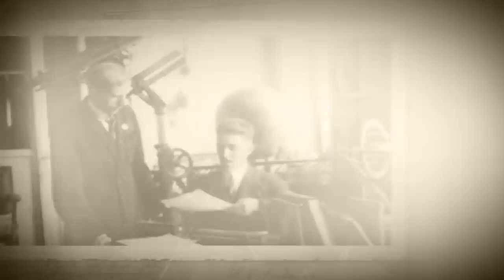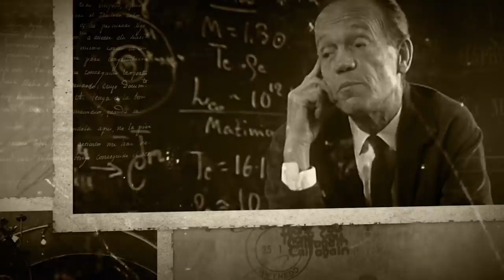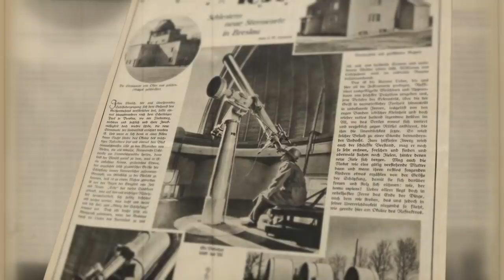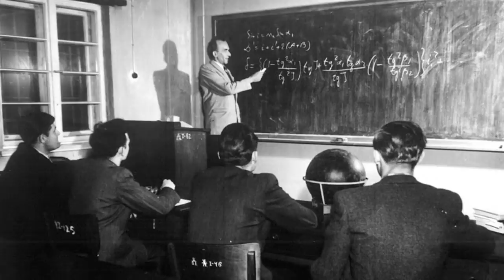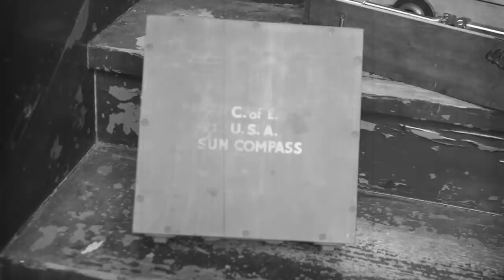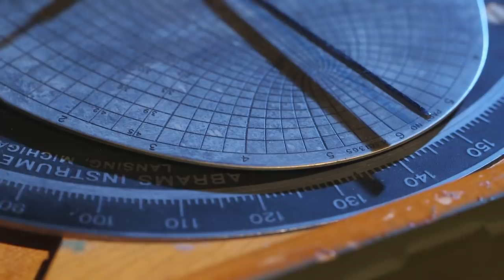Obserwatorium wrocławskie - Astronomia niepodległa #5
Wrocław to miasto, w którym splatają się tradycje polskie i niemieckie. Ta spuścizna ukształtowała także tutejszą astronomię. Poznajcie historię astronomii we Wrocławiu. Obecnie Instytut Astronomiczny Uniwersytetu Wrocławskiego specjalizuje się m.in. w badaniach heliofizycznych i posiada największy na świecie koronograf do obserwacji korony słonecznej.